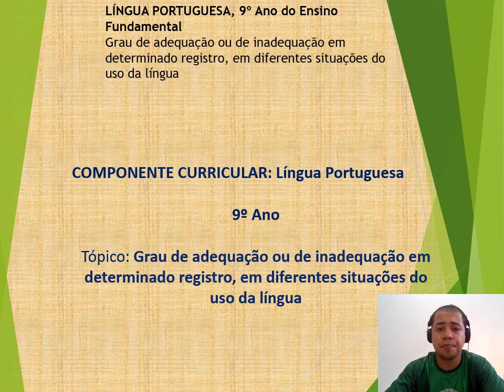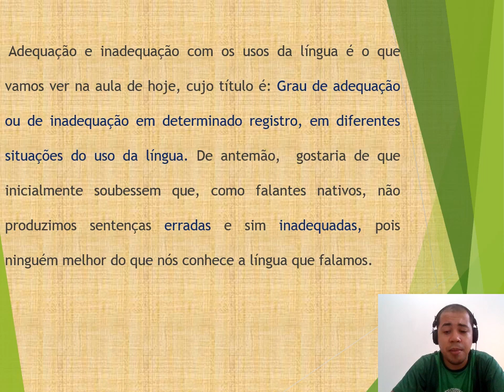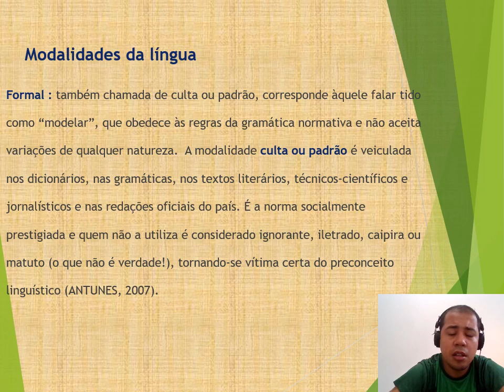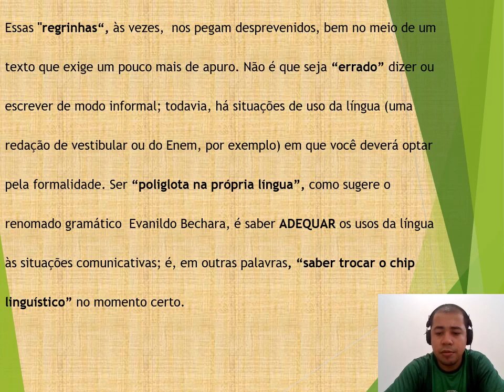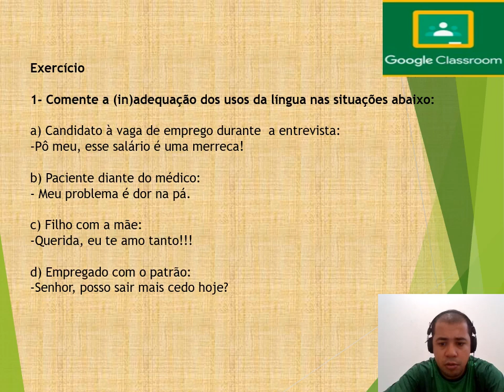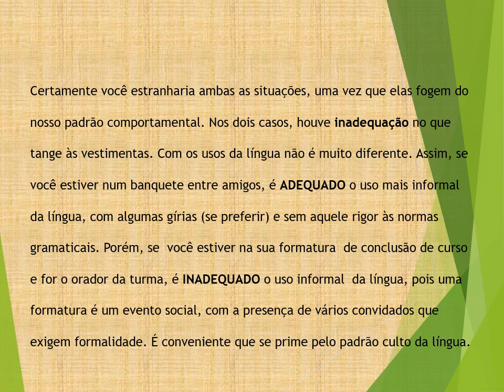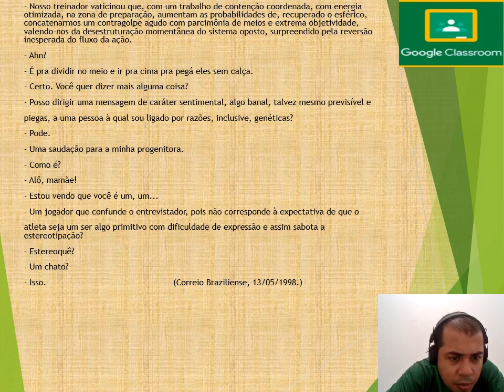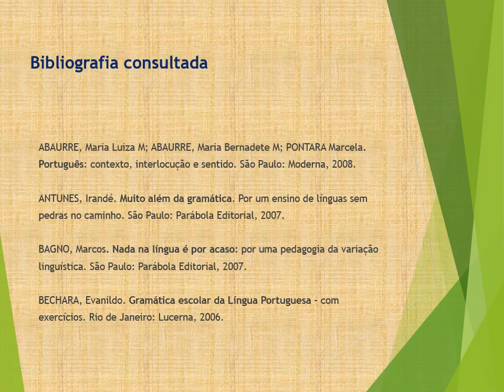9º Ano Interpretação Adequação Vocabular Aula 06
Interpretação Textual